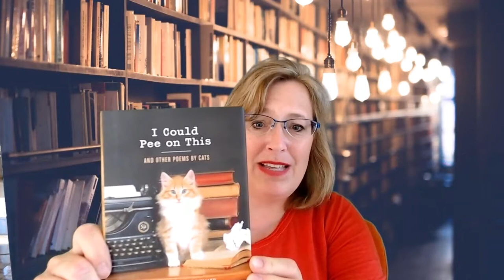Animal Stories for Young Readers - Book Banter Episode 5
Are you having trouble deciding what to read next? Are you even sure what type of books to read next? Well, today's Helpful video from Excelsior Classes instructor Jodi Guerra should help!

Today Jodi will be covering  Animal Stories for Young Readers! Now, finding animal stories for young readers can be a tall order, I mean come on how many of us remember then ending of Old Yeller and how scarring that was?   Animal stories can be traumatic for young readers, from books like Charlotte's Web, to books like Where The Red Fern Grows.  But in today's helpful video "Animal Stories for Young Readers - Book Banter" Excelsior Classes Instructor Jodi Guerra will show you some less scarring book about animals for younger readers.

Want to know one habit ultra-successful people have in common?

They read. A lot.

In fact, when Warren Buffett was once asked about the key to success, he pointed to a stack of nearby books and said, “Read 500 pages like this every day. That’s how knowledge works. It builds up, like compound interest. All of you can do it, but I guarantee not many of you will do it.”

Buffett takes this habit to the extreme  —  he read between 600 and 1000 pages per day when he was beginning his investing career and still devotes about 80 percent of each day to reading.

But that's too much reading! In today's episode of Book, Banter Jodi is going to help you learn to enjoy reading with her helpful guide of the best book about Edgar Allen Poe to read!

Excelsior Classes is a consortium of like-minded, Christian teachers committed to excellence in instruction.

About Jodi: Jodi Guerra loves teaching and watching others grow. She graduated in 1988 from the University of Houston magna cum laude with a B.A. in Classical Studies. (For those who are wondering, that is a major which focuses on ancient Greek and Roman literature, philosophy, culture, language and history.) She also has a Professional Certificate in Health Care Management from Trinity University in San Antonio, Texas.

Jodi has taught and tutored children of all ages from early childhood through high school in public, private, and home schools. Since 1999 she has taught homeschool students Latin, literature and composition. She most recently taught with an online academy where she served as the founding English Department Chair for several years and taught various literature, composition, and Latin courses. Currently she is launching Excelsior Classes, a consortium of outstanding teachers dedicated to excellence in the classroom. She will teach various courses for them.

Jodi, her husband, and four children live in Houston, Texas. While two children are still homeschooled, two have graduated and have left the nest. Besides teaching and reading, Jodi enjoys cooking and needlework. She continues to be amazed at how God uses all of her experiences to refine her as a wife, mother and teacher.